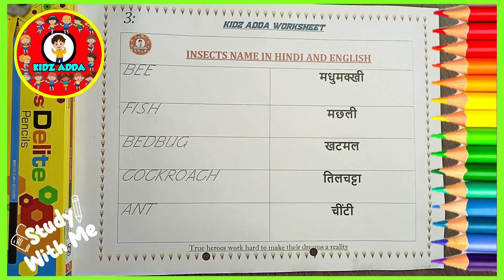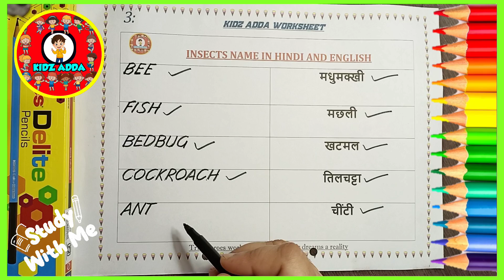INSECTS NAME IN HINDI AND ENGLISH – कीड़ों के नाम | INSECTS NAMES